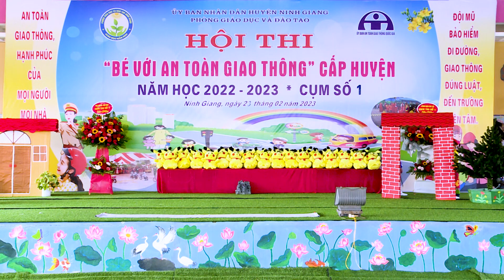Tiểu Phẩm " Phú Ông Kén Rể " Các Bé Diễn Viên Nhí Trường Mầm Non Hiệp Lực - Thể Hiện